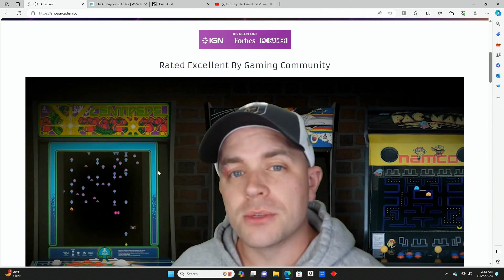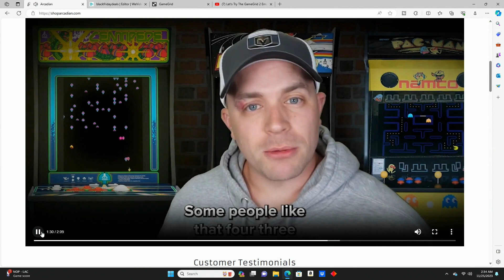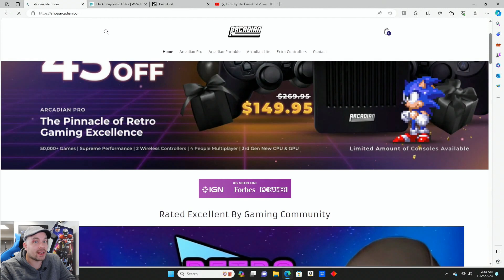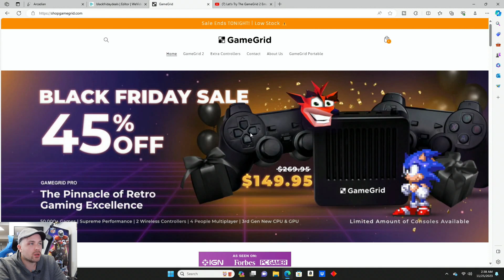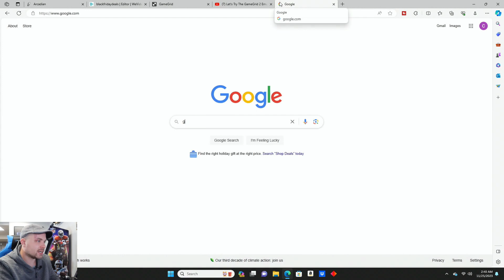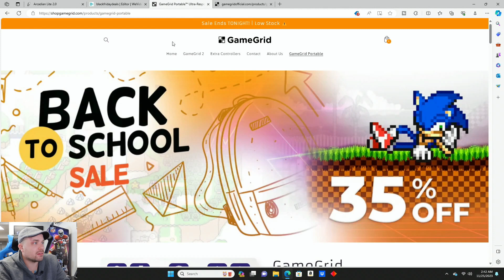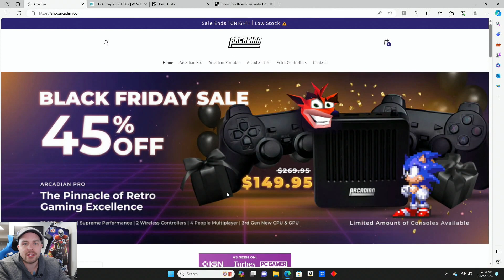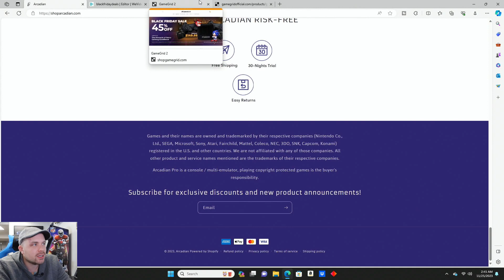These Plug & Play Game Consoles Are Scamming People!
In this video I detail what is happening with these 2-3 sketchy plug and play consoles!

Let me know what you think of these plug and play consoles and what they are doing in the comments below!

Let me know what you think of this product in the comments below!

If you enjoyed this video, please leave a THUMBS UP on the video!